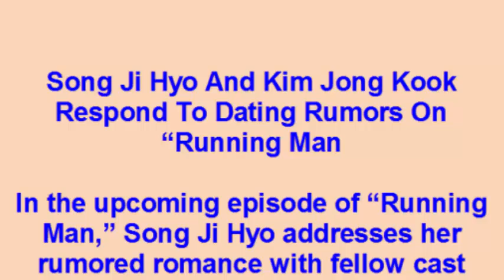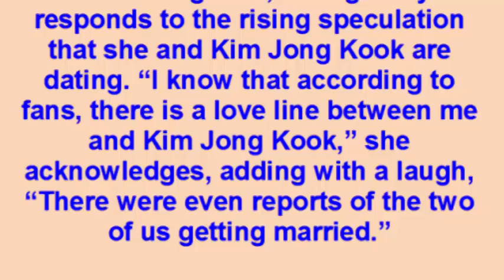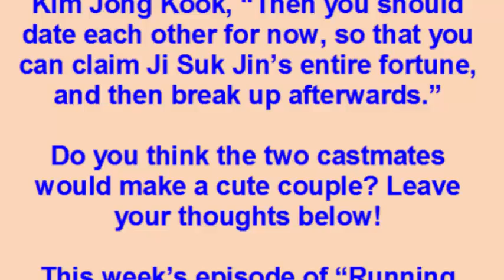Song Ji Hyo And Kim Jong Kook Respond To Dating Rumors On Running Man